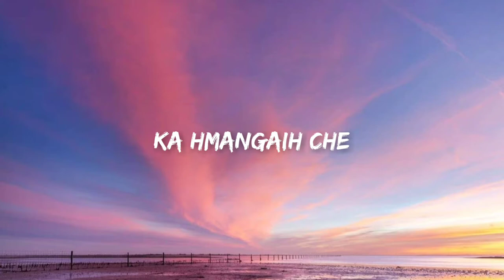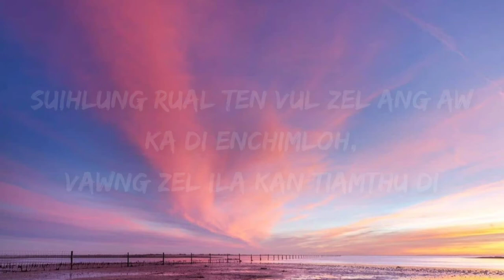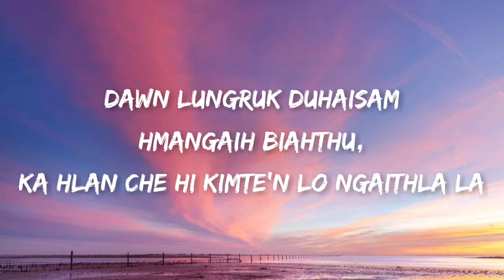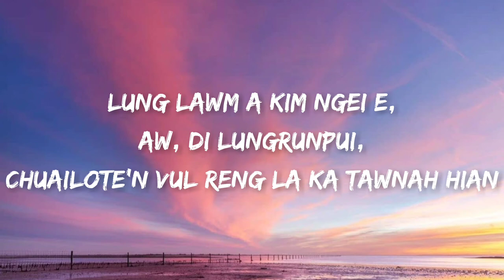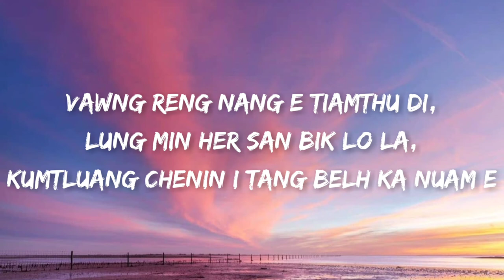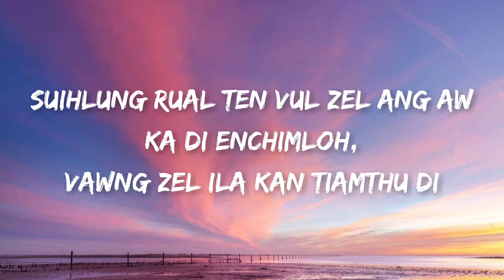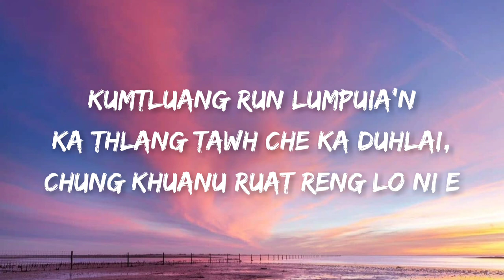Spi ft. Michael M. Sailo - Ka Hmangaih Che (Lyrics)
Michael M Sailo ft. Spi - Ka Hmangaih Che (Lyrics Video)

Composer :- Thanthawnga (T Melody)